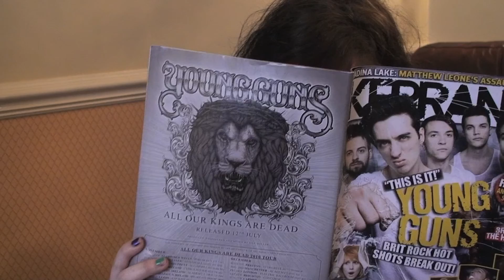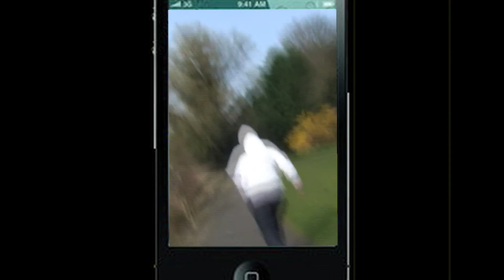DUCkS - 2011 AS Film Project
Starring Calum Landau, Aimee Robinson, Ash Goodin, Sophie Izzard, Toby Gibbs and Jack Downey. Directed by Jack Downey, produced by Aimee Robinson, edited by Rob Drew and filmed by Mark Thompson.

A 2011 AS Film Project for Harlow WestVIc College.

Original story by Jack Downey for the Phoenix Theatre Drama Showcase 2010.

A story exemplifying the importance of letting your heart rule your head... When Drake (Calum Landau) meets Jessica (Aimee Robinson), it is hate at first sight. However, what can they do when their souls (Ash Goodin and Sophie Izzard) fall in love? Via Chester, (Toby Gibbs) the magical ukulele-playing tramp, and Granny Pochard (Jack Downey), the most obscene old lady in existence, the two learn that your mind can sometimes play tricks on you...

for behind-the-scenes images of the filming process!